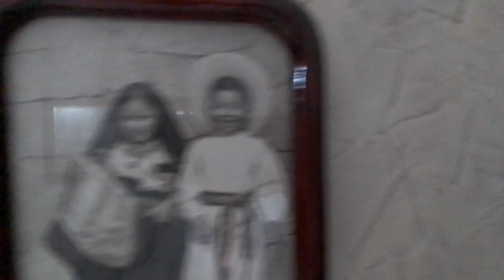JORGE SALDAÑA CANAL 11 2012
ya 2 42 HORAS DEL SÁBADO 27 DE ABRIL 2024